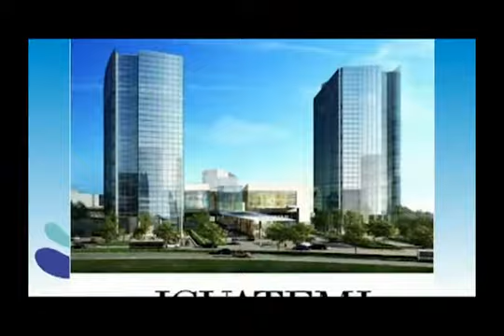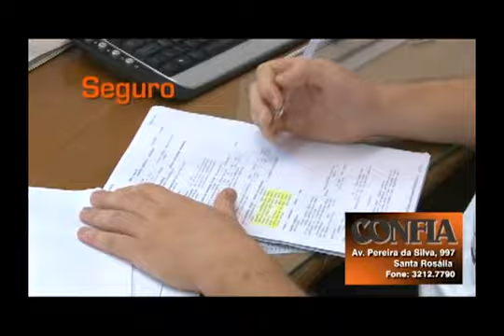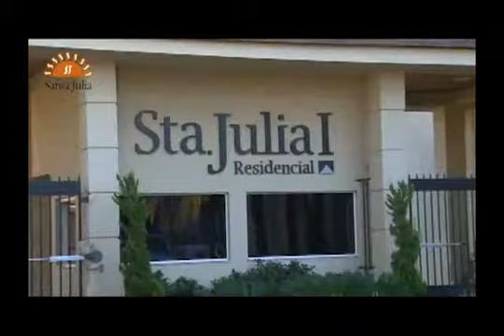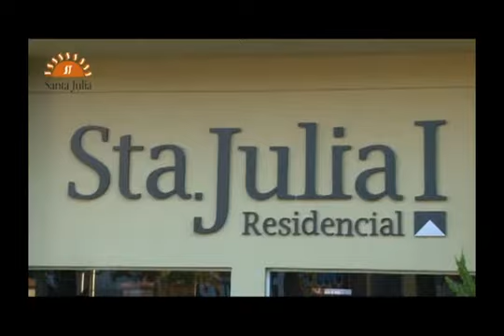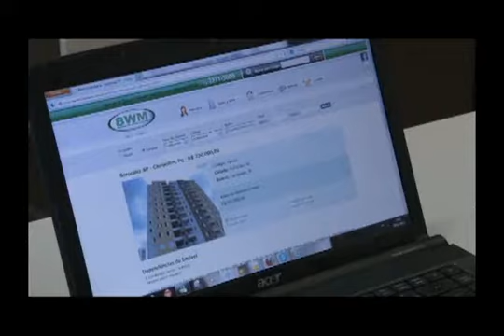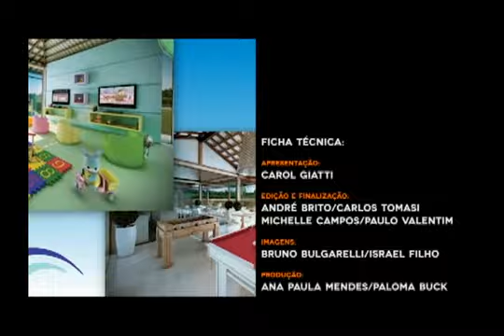LocalTV - TV Imoveis pgm22